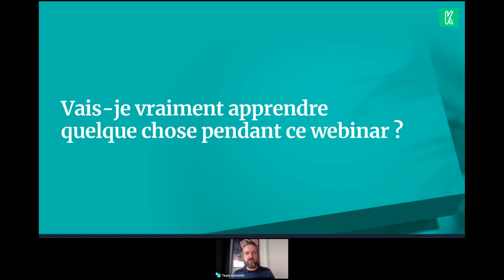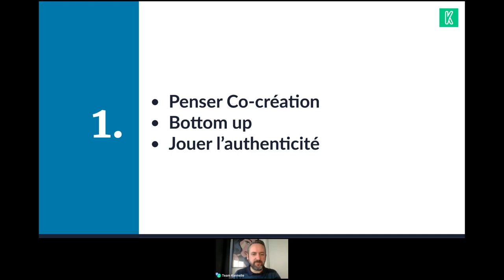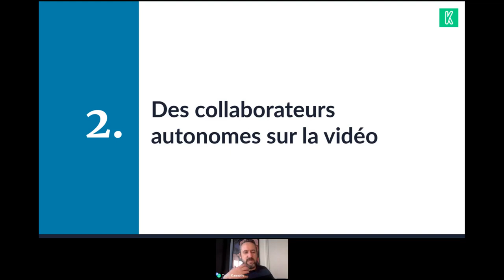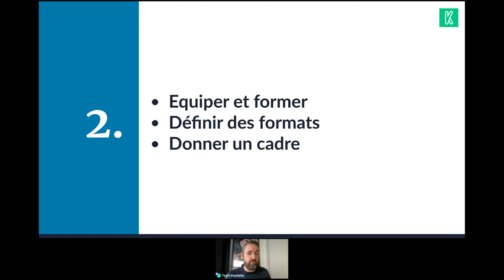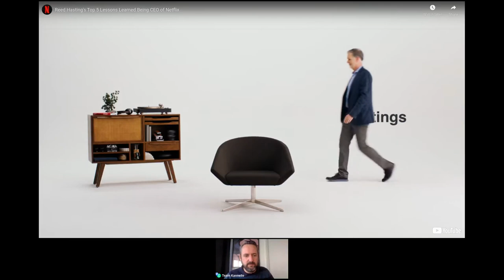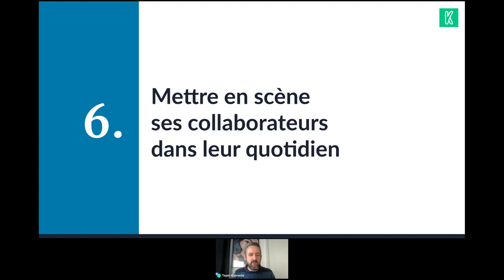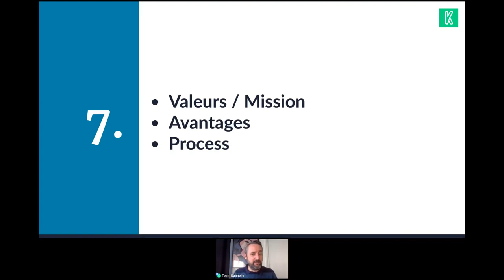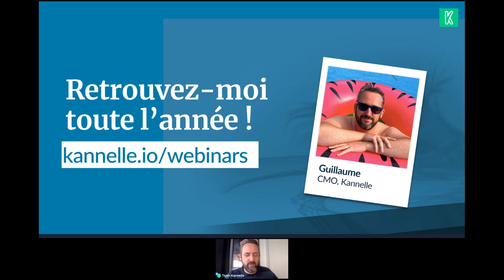Webinar Marque Employeur : Les tendances 2022 de la vidéo marque employeur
Un webinar dédié à la marque employeur 🚀
Quelles sont les dernières tendances de la vidéo marque employeur ? Comment passer au "video first" et dynamiser vos contenus ? Comment attirer et fidéliser des nouveaux talents grâce à la vidéo ? Si vous vous posez ces questions, ce webinar est fait pour vous !

Formats, durée, authenticité, interactivité... nous reviendrons sur les moyens de créer des contenus impactants, au goût du jour et surtout efficaces pour promouvoir sa marque employeur.

Et bien sûr, nous verrons comment la solution de vidéo collaborative Kannelle vous permet de donner la main à vos collaborateurs pour réaliser des vidéos marque employeur qui respectent votre ligne graphique et éditoriale !

Ce qui sera abordé 📝
- Vidéo courte ou longue, authenticité : quel style choisir ?
- Comment créer de l'interactivité pour fidéliser
- Des exemples de vidéos marque employeur qui surfent sur les tendances
- Comment produire plus en déléguant